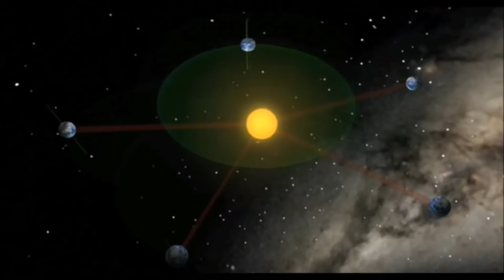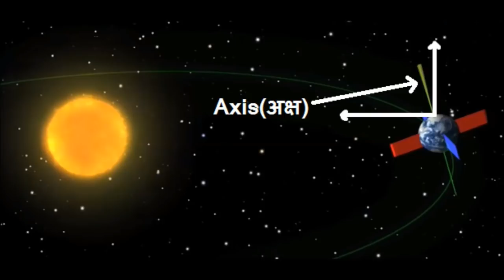99% लोग नहीं जानते पृथ्वी कैसे घूमती है ? Motion of Earth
99% लोग नहीं जानते कि धरती किस तरह घूमती है ? तो आज हम आपको बताएँगे कि धरती किस तरह घूमती है ? इसे समझने के लिए वीडियो को पूरा देखिये , हमारी धरती कि गति बहुत complex है -
इसकी ५ प्रकार कि गतियाँ है
आप जानते हैं की धरती अपनी axis पर घूमती है , right , आप जानते हैं की धरती सुररज के चरों और भी घूमती है  again  right  लेकिन सूरज के चरों और धरती गोल चक्क्र में नहीं घूमती ये एक elliptical orbit में घूमती है यानि एक अंडाकार आकृति में
इसके आलावा हमारी धरती की तीन और गतियां है हालांकि ये गति काफी धीरे होती है
पहली
.अपनी अक्ष के सापेक्ष गति ,यानि हमारी धरती एक लट्टू की तरह भी घूमती है कुछ इस तरह जिसमे उसे एक पूरा चक्कर लगाने में २६००० साल का समय लगता है ,जैसे एक लट्टू घूमते हुए जब धीरे हो जाता जब कुछ इस तरह घूमता है इसी तरह धरती घूमती है और दूसरी  एलिप्टिकल प्लेन कि गति  , यानि की जिस अंडाकार प्लेन में हमारी धरती घूम रही है वह भी बहुत धीरे धीरे गति करता है , यानि 70000 साल का समय लगता है,तीसरी धरती के अक्ष कि प्लेन के सापेक्ष गति यानि की ये जो प्लेन आपको दिख रहा इस प्लेन के सापेक्ष हमारी धरती की घूर्णन अक्ष oscillate करती है जिसे 41000 साल का समय लगता है |

Hello friends in this video i just described the complex motion of our earth, its not as simple as we think , rather than very complex , basically our earth have 5 types of motion , all of these are described in this video , so watch this video completely.